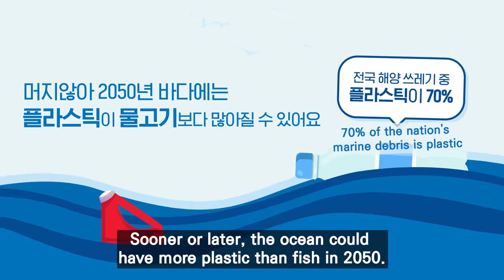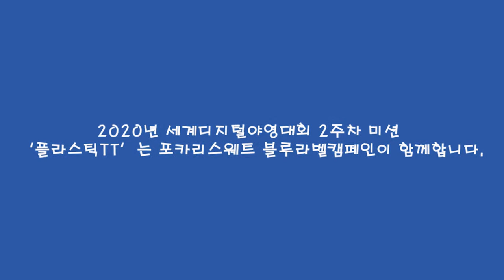세계디지털야영대회 플라스틱TT(Plastic TT)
세계디지털야영대회 마이 디지털 패트롤
환경을 생각한 플라스틱 줄이기 캠페인, 플라스틱 TT
나만의 계획을 만들어 자연을 보호해요!

My digital Patrol Activity, Plastic TT
Make your own plan for plastic ruduction and implement it at your home!